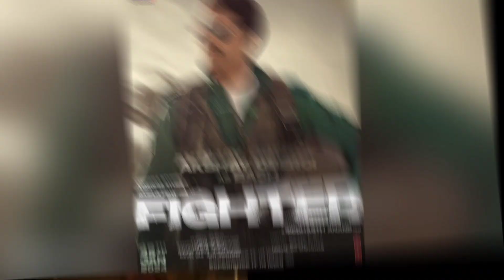Top 05 HRITHIK ROSHAN Upcoming Movies List 2024-26 & Release Date | Hrithik Roshan Upcoming Films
Queries Solved :
Top 05 Hrithik Roshan Upcoming Movies List With Release Date 2024-26